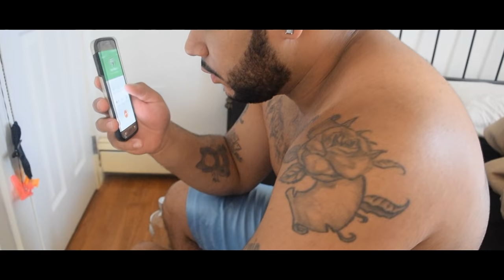SHOWCASE FT TWIN - MONEY BAG ( OFFICAL VIDEO )